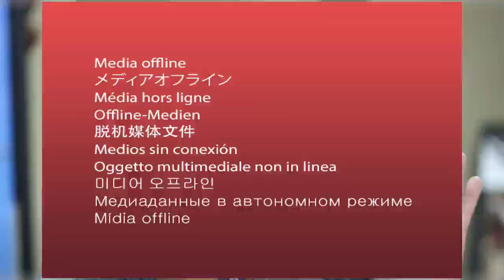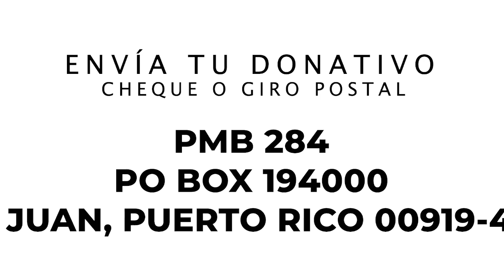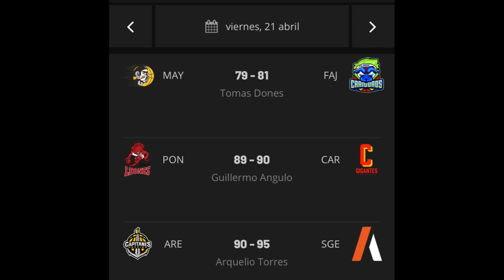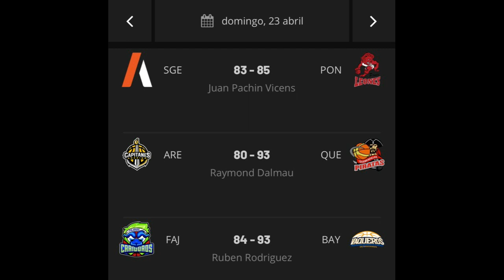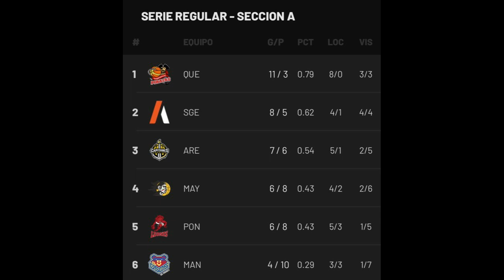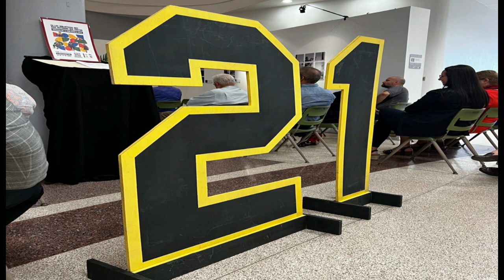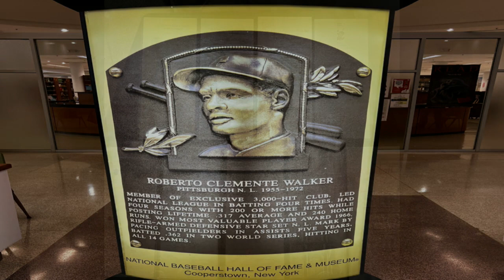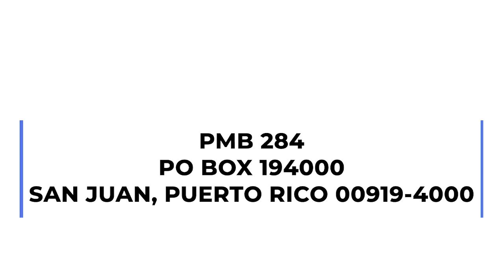MDUM Llegó Demarcus Cousins a Puerto Rico a unos Mets que llevan cuatro victorias seguidas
Reaccionan las Atenienses y las Changas en las semifinales del Voleiból Superior | No hay claros favoritos en el BSN | Los Mets de Guaynabo llevan cuatro victorias seguidas y LLEGÓ EL PRIMO | Reaccionan los Leones y San German dá uno pa’ lante y uno pa’ atrás | Cuatro equipos ya están clasificados en el béisbol Doble A | No vá el reloj al pitcher este año en la Liga Invernal | Presentación conmemorando los 50 años de la axaltación a Cooperstown de Roberto Clemente se llevó a cabo hoy en la Biblioteca Lázaron como parte de la Semana de la Biblioteca | Mónica Puig completa el Maratón de Londres, su segundo en una semana y tercero en total.